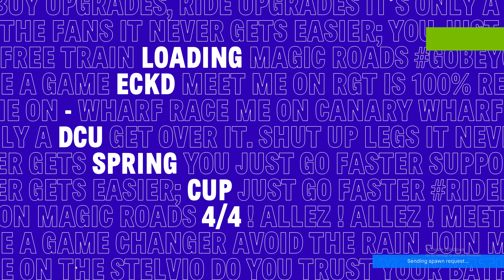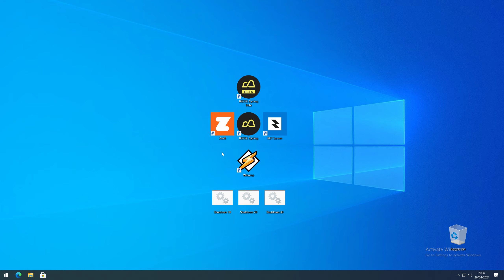RGT Cycling - eCKD - DCU spring cup 4/4